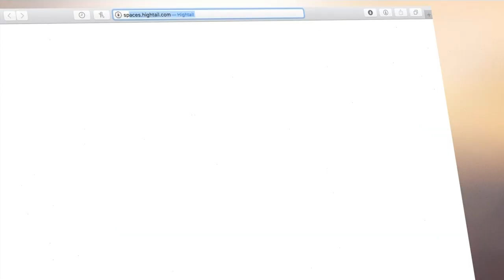IF1209 C BLOCK